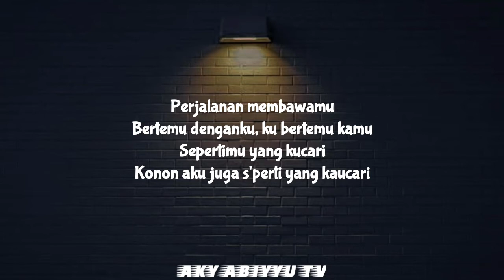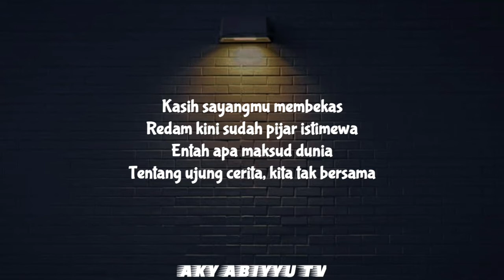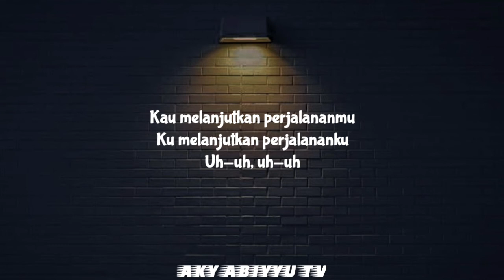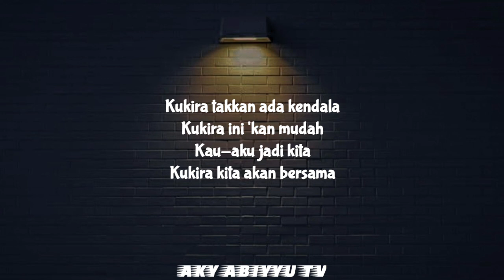Tulus - Hati - Hati Di Jalan (Lyrics)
Hati Hati Di Jalan - Tulus | AKY ABIYYU TV